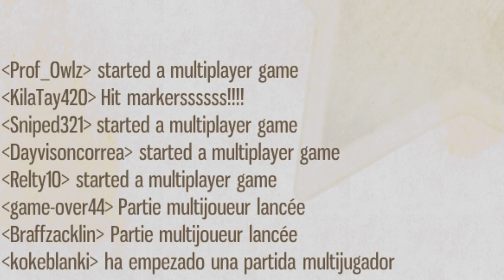Tropico Greetings.WMV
► .WMV is a series of random moments on games with me or my friends, or me and my friends. Today, we feature my first match EVER on Tropico 5! I had no idea what to do, what was happening and it ended... oddly. Enjoy!

► Tropico 5 is a semi-democratic construction and management simulation video game developed by Haemimont Games and released on 23 May 2014. Tropico 5 allows the player to manage their country from its historical foundation in the colonial era, through the World Wars, and up to the cold war and present. It was released for Playstation Plus subscribers for free on May 3, 2016!

Important Links